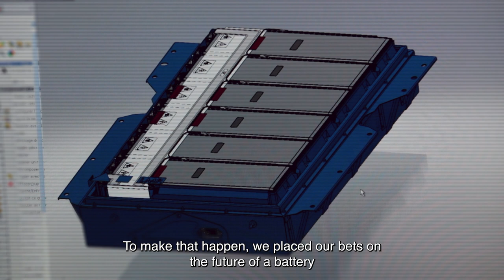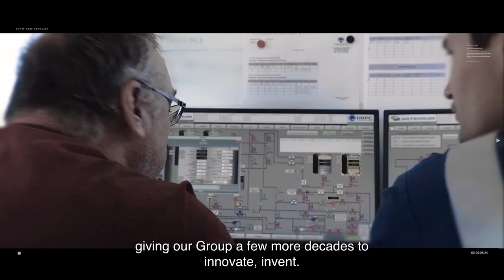Film 200 years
In 1822 in Odet, Jean Guillaume Bolloré and his brother-in-law Nicolas Le Marié laid the first stone of the paper mill they had designed and financed. 200 years later and still controlled by the same family, the small Breton company has become one of the 500 largest companies in the world.

The stability of its shareholding enables it to pursue a long-term investment policy. Thanks to its diversification strategy based on innovation and international development, the Group now holds strong positions in its three activities: transport and logistics, communication, and electricity storage and systems.